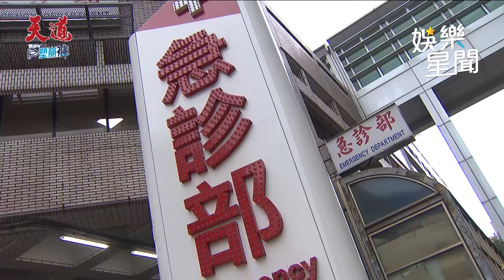天道／文堯為救再興肉身擋車 擔心手術爆露血型跟米咕不同｜三立娛樂星聞